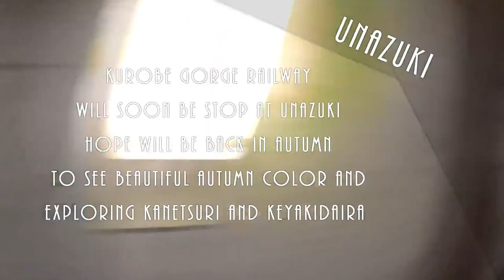Kurobe Gorge Railway from Unazuki to Sasadaira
Kurobe Gorge Railway maybe is  the most beautiful train ride in Japan. This train ride takes you through one of Japan's top 3 gorge and one of Japan's 100 hidden beauty. This video was taken in May 3rd 2015 and the last stop only to Sasadaira Station then back to Unazuki, in May 28st to November 30th this train can reach Keyakidaira (the last station of Kurobe Gorge Railway).